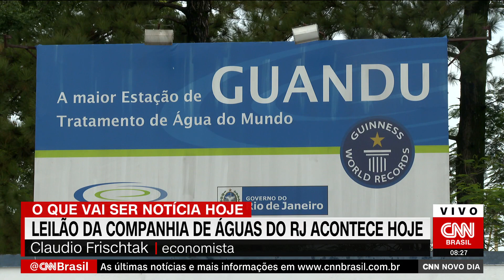Cedae: Leilão é fundamental para população ter serviços efetivos, diz economista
Segundo Cláudio Frischtak, fundador da Inter B., demoraria 140 anos para a atual Cedae universalizar os serviços de água e esgoto para toda a população do Rio. Saiba mais